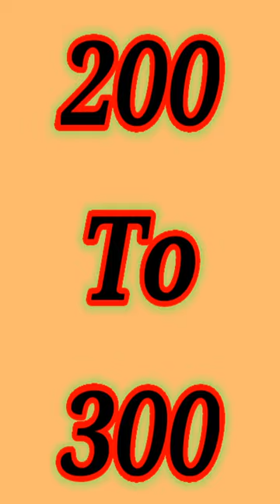😔Corruption !😞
Hello friends I m Acid Bhaijan💋
Don't forget press bell 🔔 icon. .